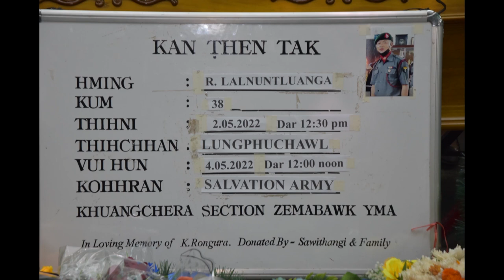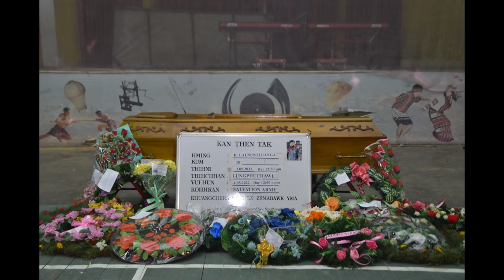R.Lalnuntluanga (Vuina program)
Ka u duhtak min hmangaihtu R.Lalnuntluanga 2 May 2022 a chatuan ram min pan san ta vuina program hi hmun hrang hranga chhung leh khat te, Țhenrual te leh Amah uitu te zawng zawng. A vuina lo tel theilo ten min lo thlir sak tur in You tube ah hian kan lo chhawp chhuak a ni.

Video Credit = MSP Production House